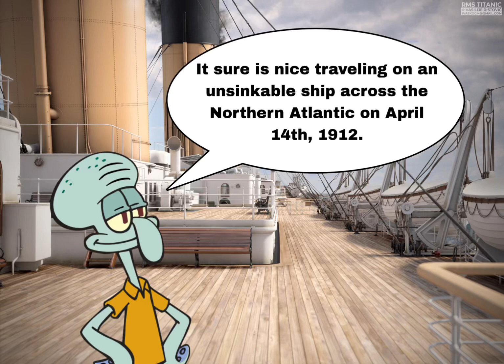Squidward on the Titanic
Hi Squidward

Voices by me :3